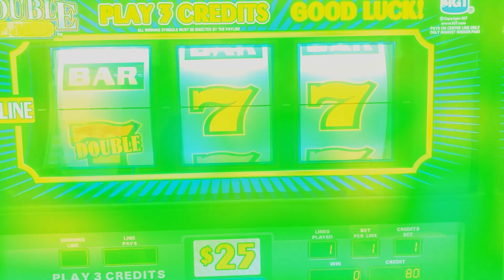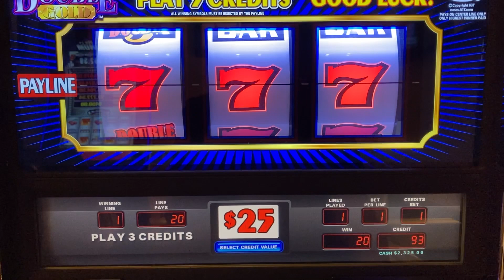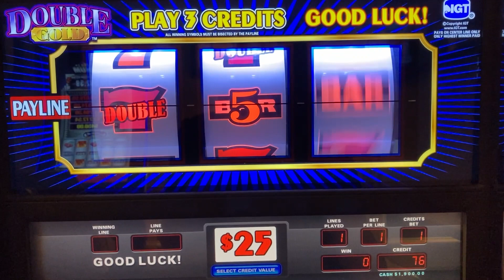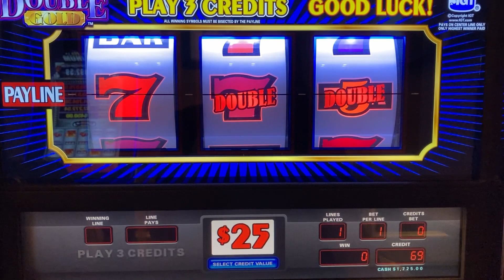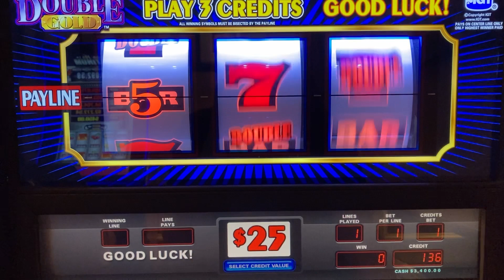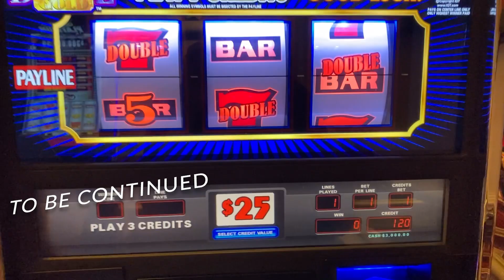High Limit $25 Double Gold Reel Slot Play - WINNING SESSION! 🤑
Nice session on $25 Double Gold in the high limit room of The Venetian casino in Las Vegas...more than I usually play, but it turned out well.

Wishing all of you a safe and fulfilling Thanksgiving! May you be fortunate and grateful. ❤️